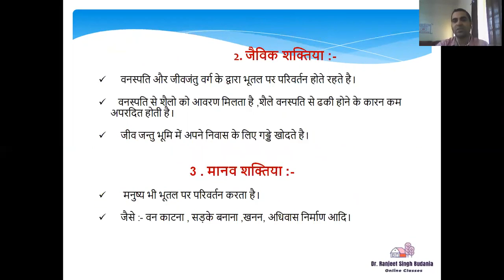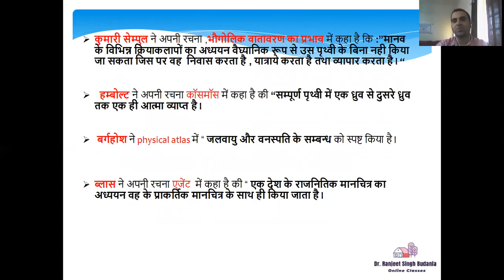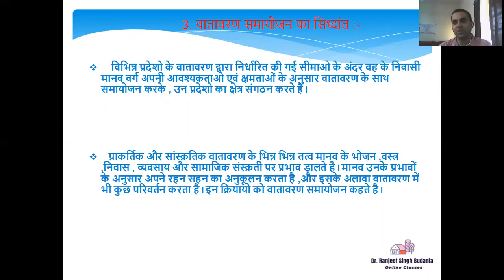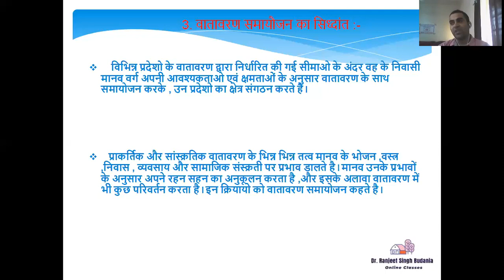Principles of human Geography PART III (Dr. R.S. Budania, Geography)